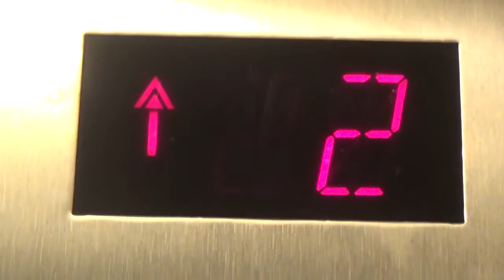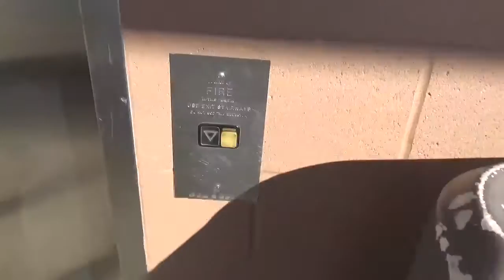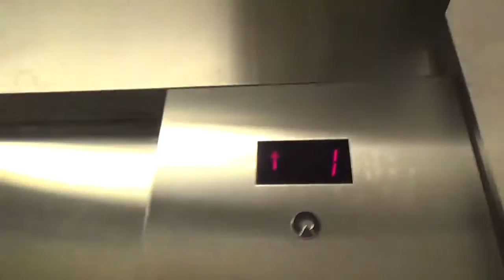1995 Schindler 300A Hydraulic Elevator @ Blue Parking Deck Holyoke Mall @ Ingleside Holyoke MA